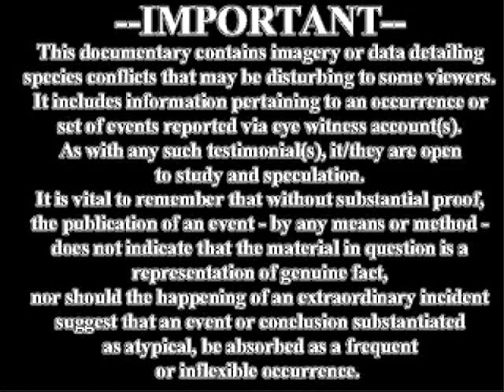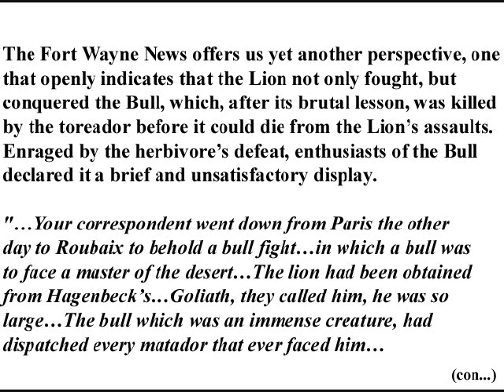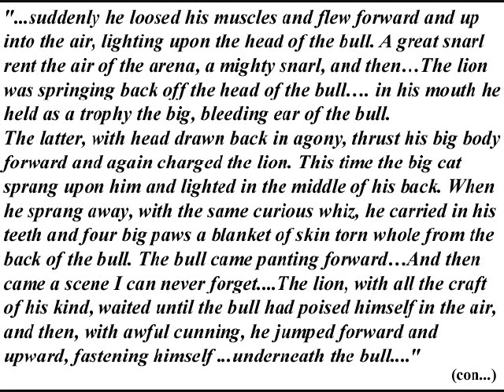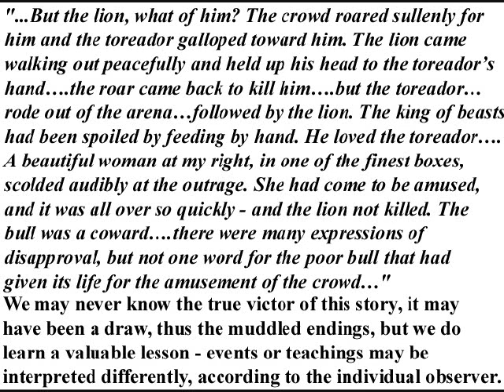Lion vs Bull Fight - Victor Unknown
Here we have an example of how different individuals perceive and interpret a set of events. Three separate reports detail the same conflict, that of a Lion named Goliath, and a Spanish Bull - however, each portrays contrasting conclusions. We may never know the true victor of this story, it may have been a draw, thus the muddled endings, but we do learn a valuable lesson - the knowledge that events or teachings may be absorbed differently, according to each unique observer.

Article Title:
Lion Declines To Fight Bull
Lion Refuses To Fight
Mighty Struggle In The Arena.

Publication:
New York Times, July 15, 1899
Daily Light, August 7, 1899
The Fort Wayne News, August 9, 1899.